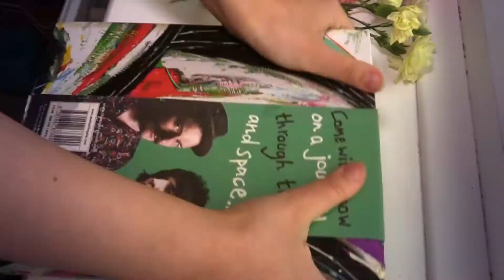PAINT WITH ME - I chat about authenticity and letting go of the fear of messing up + trying gelatos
Welcome to my art corner :)

This video is inviting you to paint with me. I love having a vlog or a video in the background as I make art and I am hoping that my video can accompany you nicely along your own creative journeys. You will hear me chat away about authenticity and how I am overcoming my constant fear of messing up. I’ll also be trying out gelatos rather unsuccessfully in the beginning .
The footage you’ll see of nature sites is taken on my daily walks. This is my time to recharge and reflect on the things that go on during the day. There is a magical quality to these moment that I trying to share with you all here.

Alex

ABOUT ME I'm Alex and I am a self-taught mixed media artist trying to juggle an English teacher/teacher trainer full-time day job with my passion for art, self-development, spirituality, nature and travel. I make videos about all of the above and more. I love connecting with like-minded people and this channel is a way for me to do that!

- acrylic paint
- ink and marker pens
- white gesso
- stamps and ink
- Copic markers

Camera: Cannon XA30